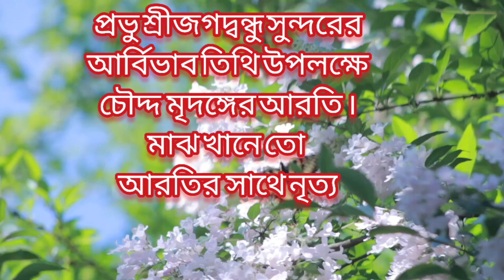14 midanga arati প্রভু জগদ্বন্ধু সুন্দরের আর্বিভাব তিথিতে ১৪ মৃদঙ্গ আরতি মহানাম অঙ্গনে।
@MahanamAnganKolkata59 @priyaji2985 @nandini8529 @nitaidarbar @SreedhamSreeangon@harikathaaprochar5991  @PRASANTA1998